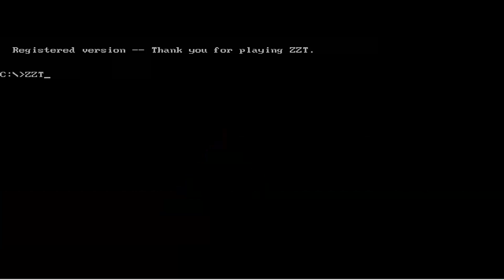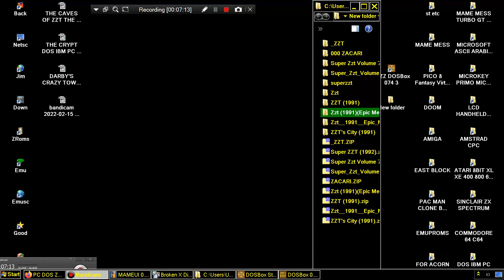DEMO OF THE ZZT WORLD EDITOR DOS IBM PC COMPATIBLES MICROSOFT FOR Zzt 1991 Epic Megagames Inc